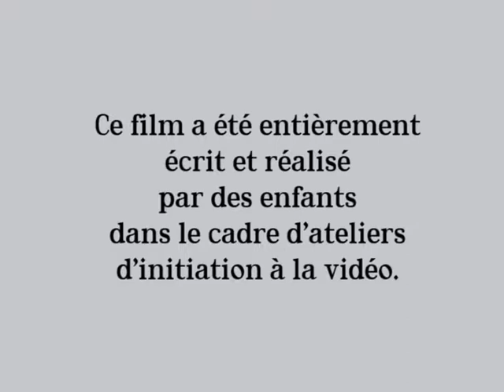La tuerie sensorielle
SAINT BRIEUC - ÉTÉ 2008